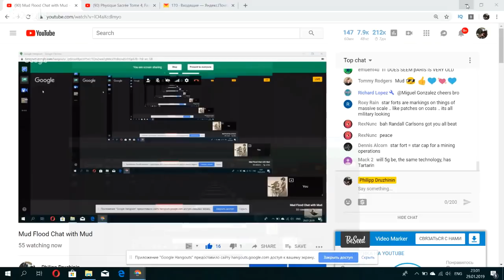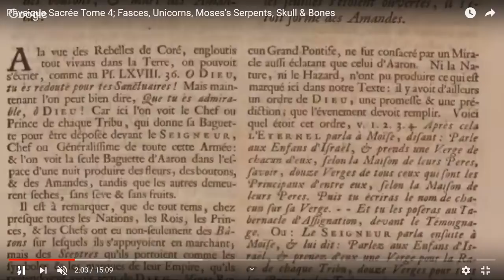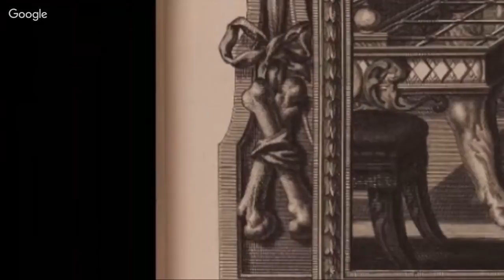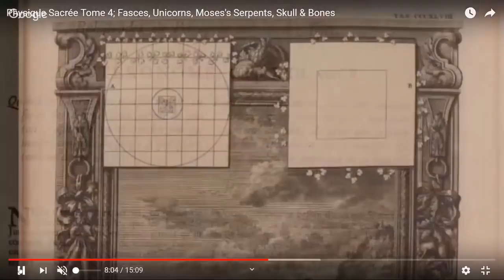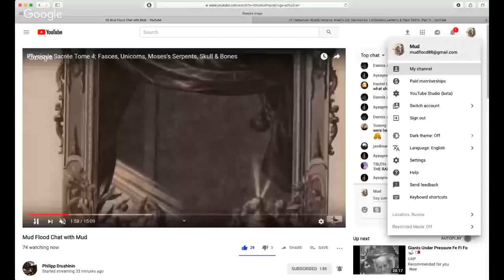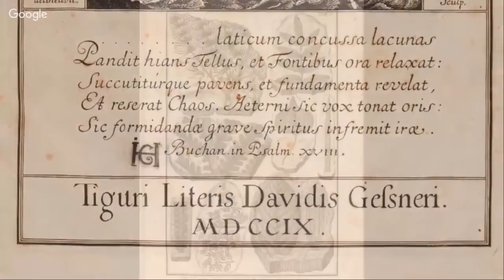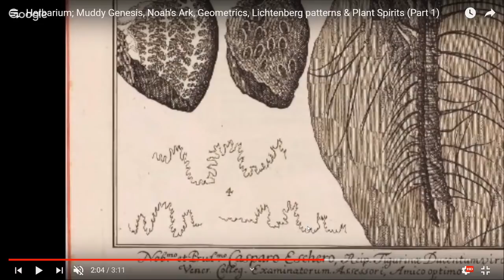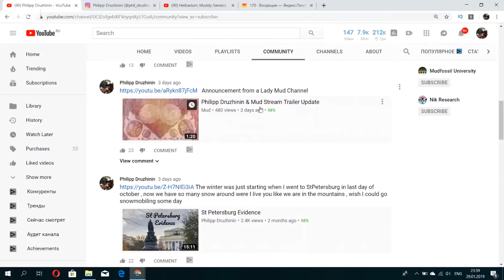Mud Flood Chat with Mud